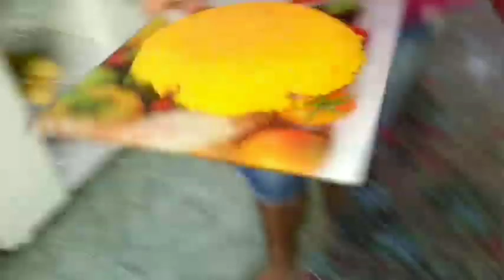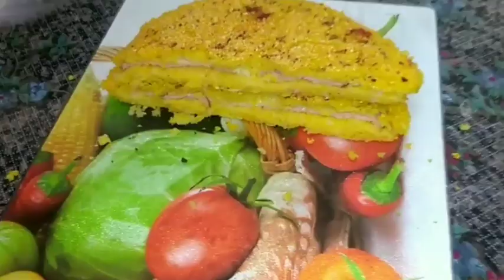fuja do pão de trigo...como fazer cuscuz de frigideira recheado? fácil e prático 😋😍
Olá meus amigos, tudo bem?

o canal coisa de roça, ensina como fazer cuscuz de frigideira recheado, fácil e prático 😋😍
uma  forma muito saudável, para  substituir o pão de trigo.